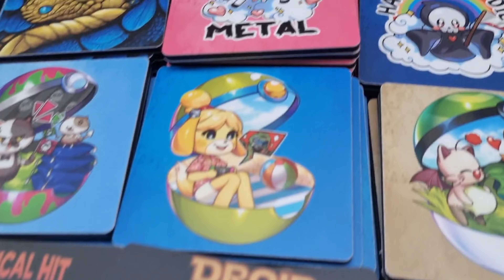Scifiworld in Malmö 2023 - Day 1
"I wrote the wrong date in the video, it says 29/5 but the real date is 29/4😅

I had a blast and met so many cool cosplayers.

Me and my friends cosplayed as characters from the game The Evil Within.

Official Music Credit: Music: "Dark Alley" By HeatleyBros.